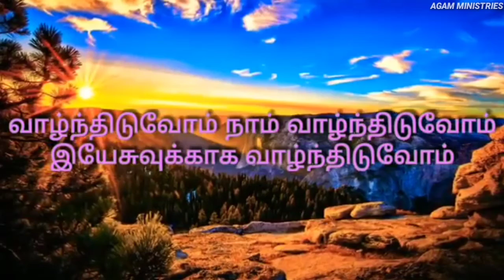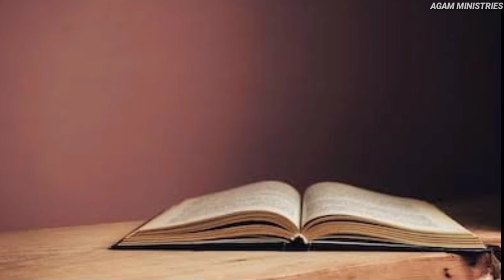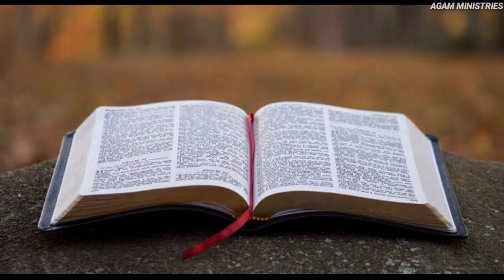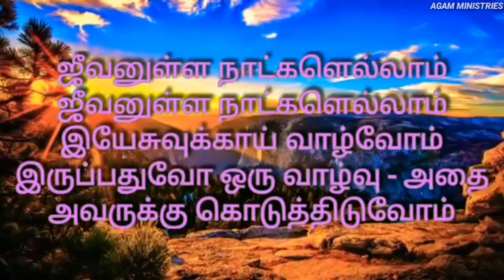வாழ்ந்திடுங்கள்/Vaazhdhidungal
This vedio deals with the blessings given by god to people who walk in the ways of god, hope this helps you in growing in the ways of our almighty God.

Agam ministries,
Anakaputhur,chennai-70.